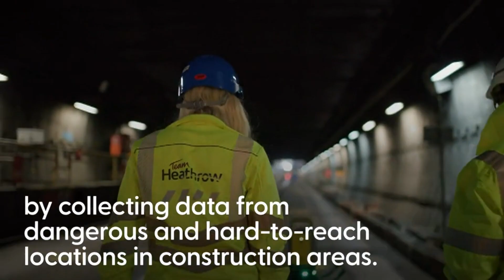Heathrow airport employs Boston Dynamics robot dog 'Dave'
Heathrow airport employs Boston Dynamics robot dog 'Dave' | Heathrow Airport has employed a robotic dog called Dave in a bid to improve efficiency and safety on major construction projects. Dave is a robot developed by Boston Dynamics, an American engineering and robotic company, and is being trialed in partnership with Mace, a global consultancy and construction company, with Dave providing 3D laser scans of the ongoing refurbishment of a 1960’s cargo tunnel at Heathrow Airport.